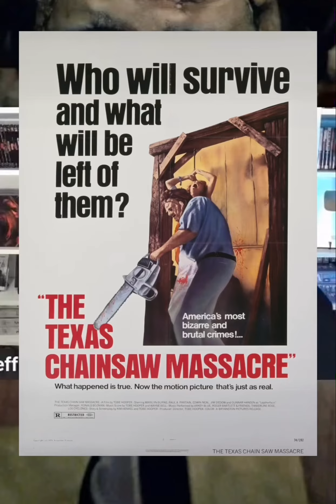The Texas Chainsaw Massacre Is The Best (Boutique Talk Podcast Clip w/ Films At Home)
Here is a clip from the most recent episode of my podcast Boutique Talk with guest Jeff from Films At Home. What are your thoughts on The Texas Chainsaw Massacre? movie podcast thetexaschainsamassacre slasher horror texas chainsaw @JeffRauseo